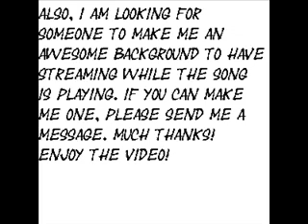Deadly Sinners by Alvin and the Chipmunks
Original Artist: 3 Inches of Blood
Song Name: Deadly Sinners
Album: Advance and Vanquish
Genre: Heavy Metal

Don't walk the cold and ruthless streets
They drain the life from all they meet
The servants crying underground
Smelling mortal blood like hounds
As you crawl the sewer pipes
Deadly sinners set to strike
As you walk around the bend
You'll be dead right there where you stand

Flash of iron, leather, spikes, and swords
Mighty warriors with metal on their side
Enemies of metal, your death is our reward
Triumphant victory when you bring the steel to life

[x2]
Deadly sinners
Victory
Deadly sinners
when you bring
Deadly sinners
the steel to life

Kill the tyrant's endless conquest
With no mercy, straight for his heart
Bloodlust will overtake anger and violence
With no mercy, lightning strikes in the dark
Lightning strikes
THE DARK!!!
RULING THE NIGHT!
WINNING THE FIGHT!
TAKING IT ALL! Right Now
Deadly, deadly sinners,

Flash or iron, leather, spikes and swords
Those mighty warriors with metal on their side

[x2]
Deadly sinners
Victory
Deadly sinners
when you bring
Deadly sinners

Ruling the night, winning the fight
Taking it all right to the end
Winning the night, ruling the fight
Take one last step before you die